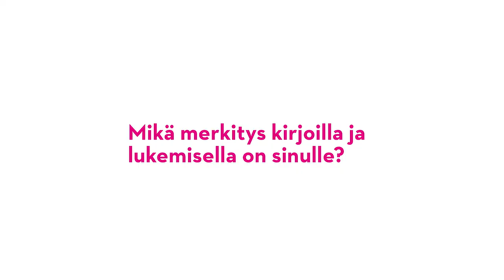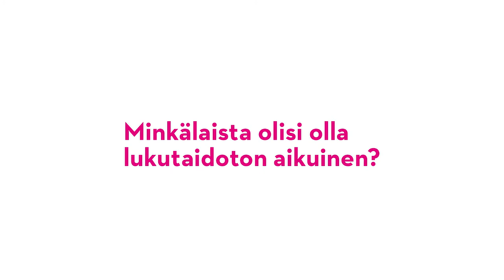Tommi Eronen: Missä sinä olisit ilman Agricolaa?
Agricolan päivää vietetään 9.4. Maailmassa on yli 750 miljoonaa lukutaidotonta aikuista. Heistä 2/3 on naisia. Pipliaseurojen lukutaitotyö antaa mahdollisuuden oppia lukemaan omalla kielellä. Lue lisää: Agricola.fi

Tuotanto: Suomen Pipliaseura